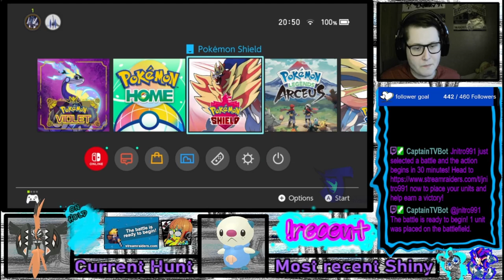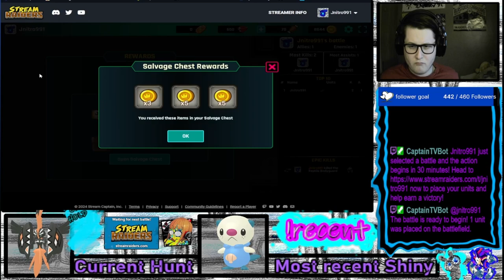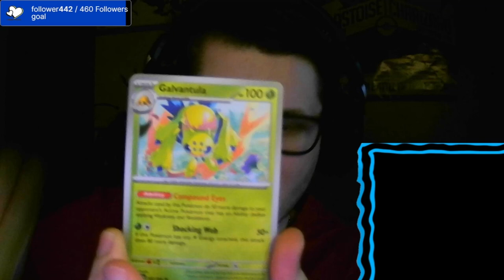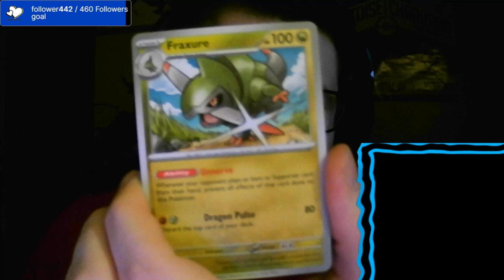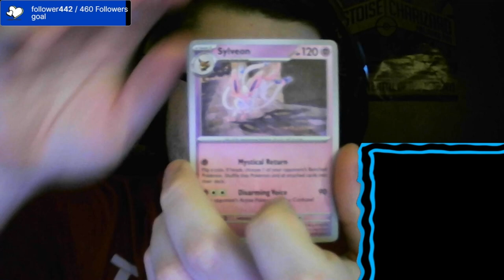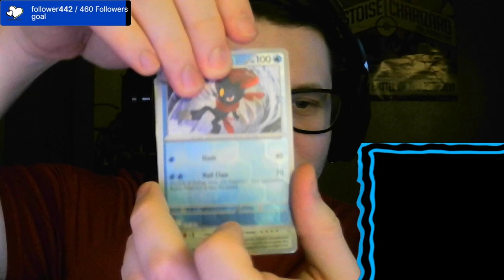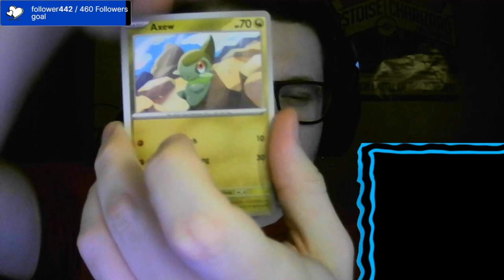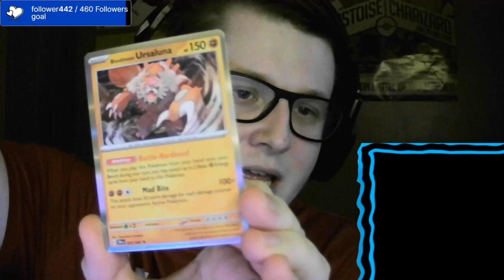The Shiny Academy Challenge VOD 10/8/24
Monday 12.00
Friday 19.30
Saturday 19.30

MODS
BigRatMonarch
Crowy26
Miker543
Volcano
Motherofmochi